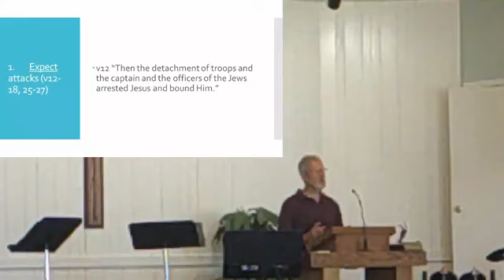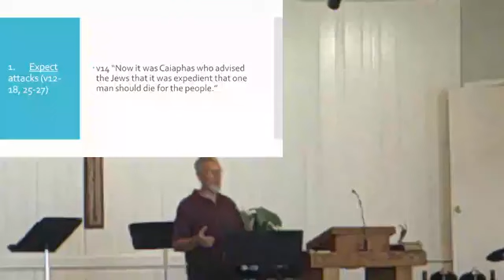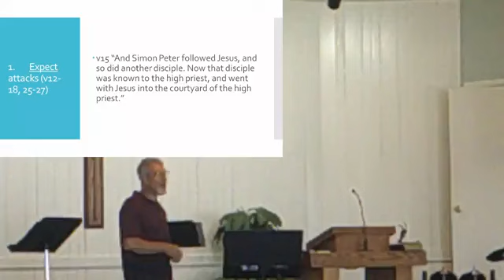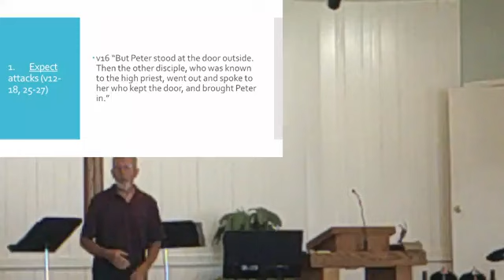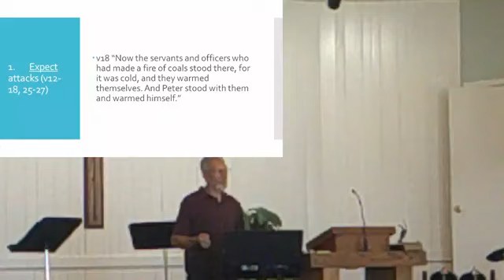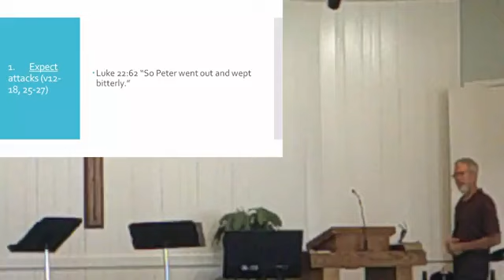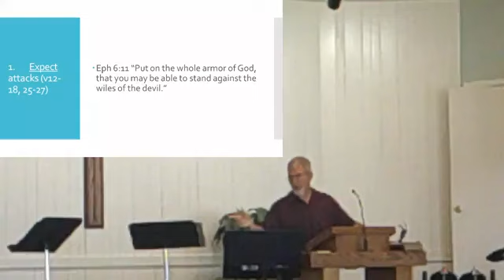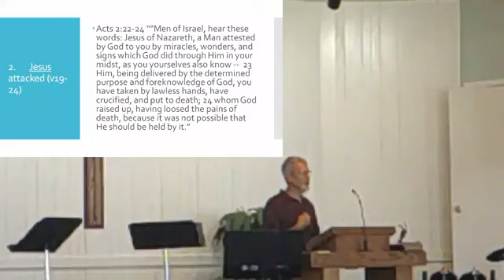08-04-24 - Attacks - John 18:12-27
Continued series in the Gospel of John